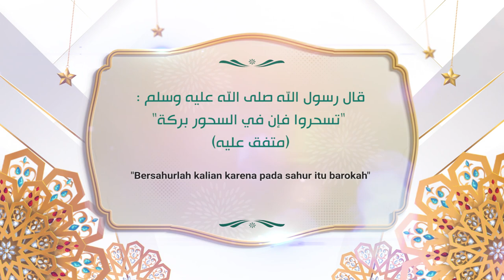INSYAALLAH BESOK RAMADAN 1444H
Tonton SALAM TV di:
Frekuensi : 3773
Simbol Rate : 10.280
Polaritas : Horizontal
🔴 My Republic: Ch 285

💳 Bantu Operasional Dakwah @salamtelevisi :
| Bank Muamalat
| Kode 147
| an. Salam TV Peduli